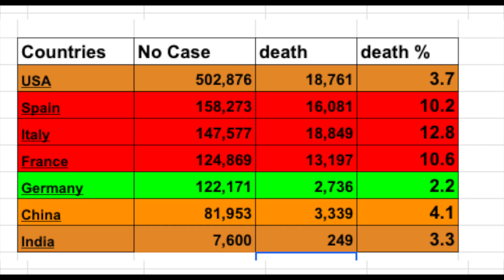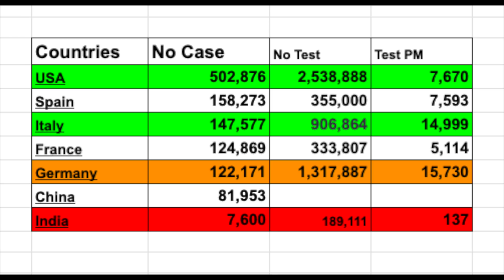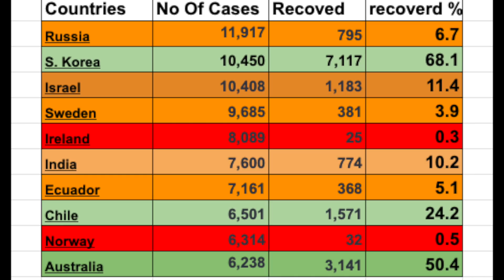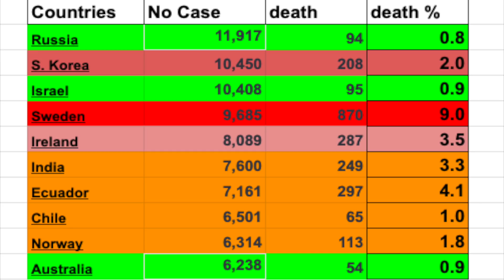taminadu lockdown extension till April 30 PM Narendra Modi announcement tamil news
taminadu lockdown extension till 30 April PM announcement tamil news
Prime Minister Narendra Modi, who held a four-hour meet with at least 13 chief ministers on video conference today, has indicated that the lockdown a would be extended by two weeks.
"PM has taken correct decision to extend lockdown. Today, India's position is better than many developed countries because we started lockdown early. If it is stopped now, all gains would be lost. To consolidate, it is imp to extend it," Delhi Chief Minister Arvind Kejriwal tweeted minutes after the meeting.

According to the decision taken by the Prime Minister of India Tamilnadu will be Ee dialogue tone for the next 2 weeks however the government will decide the reopening of lockdown in various stages as how it is followed in Kerala Tamil Nadu Chief Minister will be holding a Cabinet meeting along with other Tamil Nadu minister to design the course of next level action this evening and we will be updating this latest development in Tamilnadu in the upcoming episode.

274 districts lockdown , 274 districts lockdown list, 274 districts 28 days lockdown, india lockdown date open, lockdown in tamil nadu extension, lockdown in tamil nadu, lockdown extension tamilnadu, lockdown tamilnadu,

lockdown extension tamilnadu
lockdown latest news
lockdown news
lockdown extension news
lockdown extend
lockdown extended
lockdown extension
lock down
tamil news today